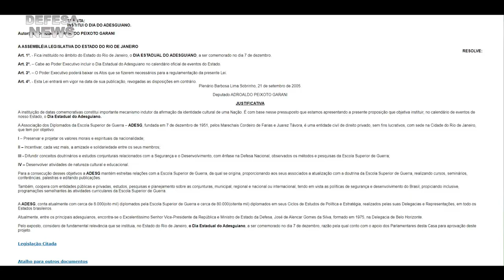Aniversário da Associação dos Diplomados da Escola Superior de Guerra – ADESG